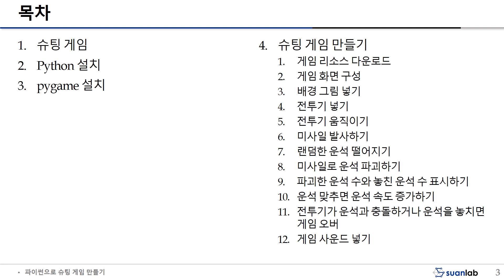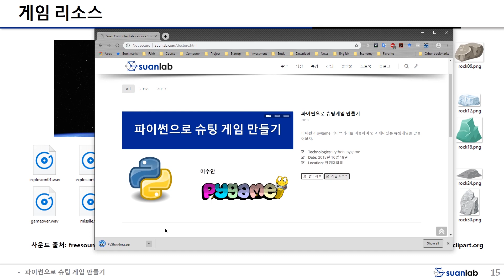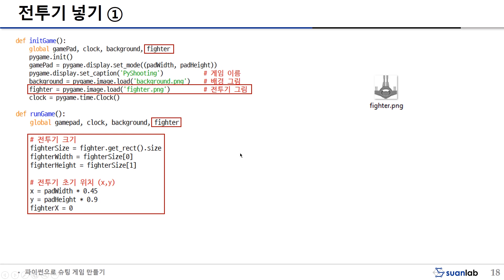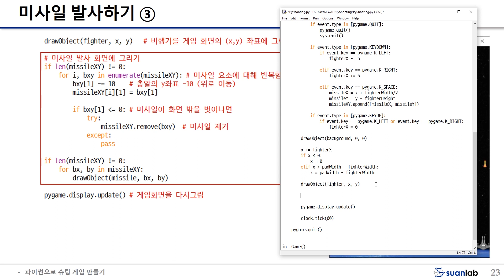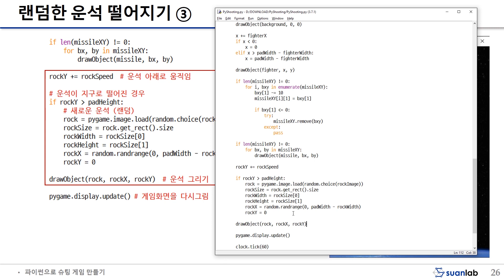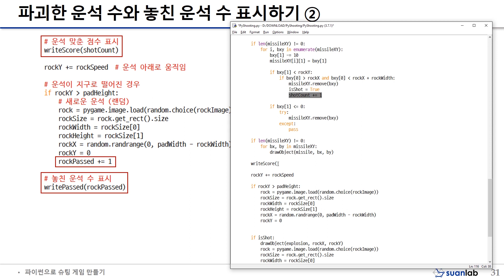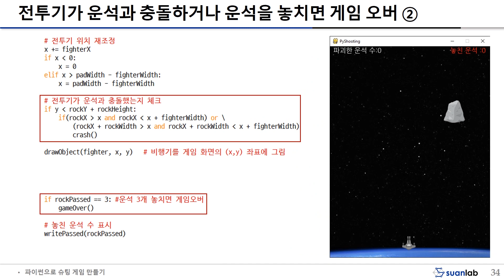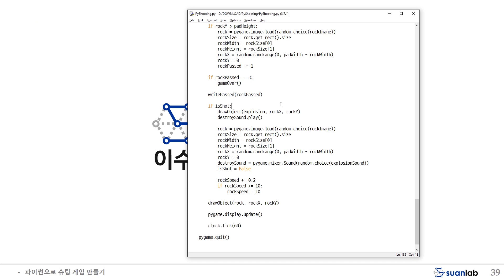파이썬 비행기 슈팅 게임 만들기 Creating a Shooting Game with Python (한글자막)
파이썬과 pygame 라이브러리를 이용하여 쉽고 재미있는 비행기 슈팅 게임을 만들어보자.

SuanLab 사이트에서 특강 페이지는 유튜브 페이지로 통합되었습니다.

사용되는 소프트웨어 버전
Python 3.7.x
pygame 1.9.4

영상 오타:
7:50 runGame() 함수에서 global gapdPad를 gamePad로 변경